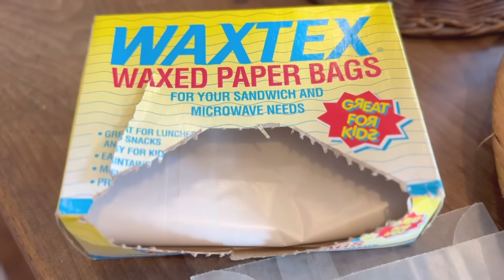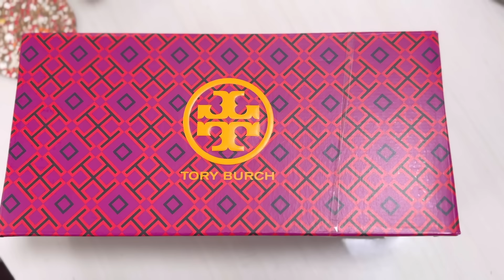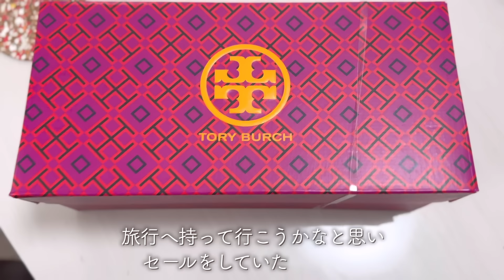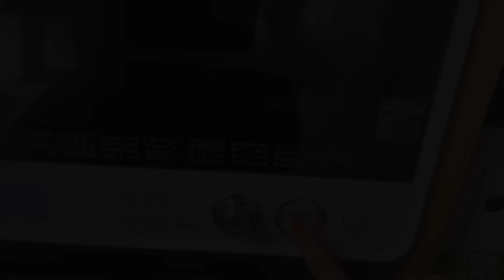働く40代ママのリアルな暮らし/保護猫に会いに友人宅へ/子育て/UNIQLO/セルフネイル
00:00 プレビュー
00:43 久しぶりのパン
02:56 友人宅でランチ
08:24 Day2
09:41子育てについて
12:03 Day3 プチプラ洋服
14:14 セルフネイル
18:35 レンジが壊れた日

☝︎about　me
大学生になった長女と小学６年の娘と
３人暮らしをスタート
＊YouTubeを始めたきっかけ
夫から自立する事を目標に開始